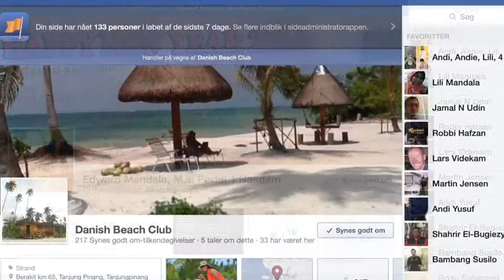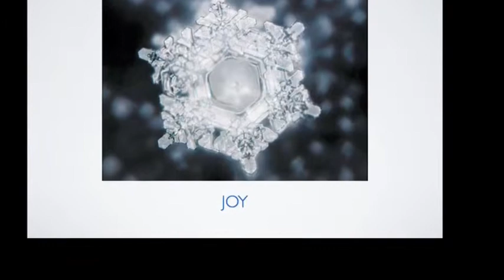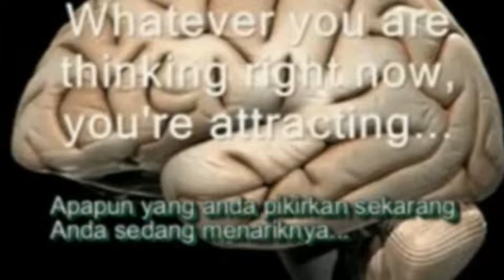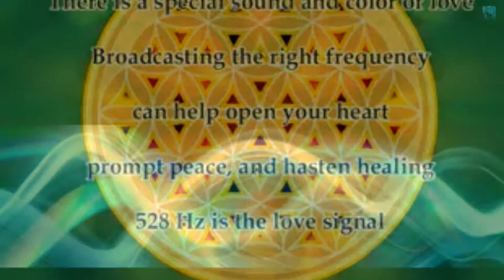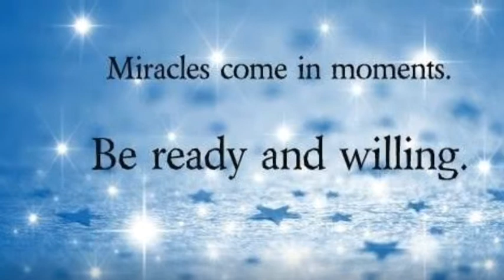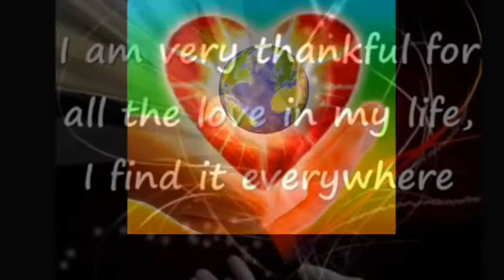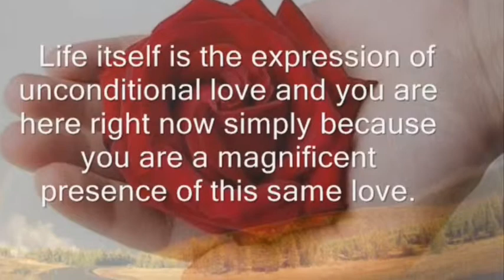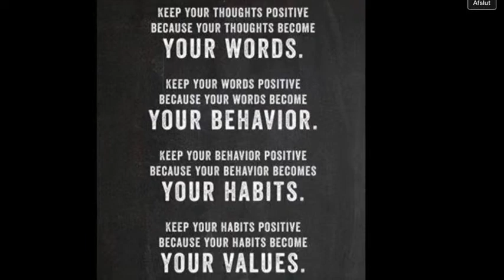Magnet Money part 72. Teknik menentukan Pilihan karena terlalu byk pilihan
Utk melihat semau video2 saya SHANTI MONEY MAGNET  dari part 1 sd 108  yg bisa memberikan info & terapi gratis.

Facebook saya yg lama Money magnet part 1-108 ( Shanti Nur  ) juga telah di hacker jadi bukan saya lagi yg bisa log ind .

Silahkan lihat video money magnet saya dari part 1 sd part 108F utk menjadi money magnet. Dan saya tinggal meneteap di Denmark luar negri sudah 23 tahun dan dgn teknik ini membantu abang saya utk tanahnya terjual dgn harga yg dinginkan. saya adalah bekerja sebagai tukang salon dan Terapis ( hypnotherapi, NLP, EFT, astrologi, ) Punya penginapan resort di Tanjung Pinang namanya dan sering mengadakan terapi gratis dipantai. silahkan join di facebook saya SHANTI SHREEM BRZEE utk mengetahui terapi missal. Dimana saya akan berada lagi di pantai saya utk 4 hari dari tgl 14 sd tgl 18 april 2017

Facebook lama saya  yg namanya SHANTI NUR HANSEN dihacker orang yg tinggal di Makasar utk jualan barang barang electronik. Oleh itu segera delete facebook lama saya itu dan  silahkan teman dgn yg baru facebook saya namanya Shanti Shreem Brzee. Silahkan kirim utk temanan ke saya .

Oleh itu silahkan  JOIN, BERTEMAN,  lIKE, SUKA Facebook saya yg baru link :
1.SHANTI  SHREEM BRZEE & BINTAN BRZEE ( privat facebook  saya )
2.BINTAN  BRZEE BEACH  (facebook resort saya )
3.SHANTI MONEY MAGNET 1 s/d 108  ( FACEBOOK BARU ) karena yg money magnet yg lama udah di hacker orang.
4.SALON NORA SHREEM BRZEE  ( FACEBOOK BARU )
5.HAIR EXTAINSION ( FACEBOOK )
6.CAFE SHREEM BRZEE TANJUNG PINANG KM 8 TANJUNG PINANG.
7. YOGA RETREAT BINTAN BRZEE BEACH ( FACEBOOK )

Segera mendaftarkan diri utk acara gratis terapi massal weeekend time . Yg mana salah satu acara ini saya isi utk membimbing utk bermantra bersama2 dlm waktu yg sama. Dan apa bila yg ikut 50 orang maka Kita mengumpulkan point 108 x shreem breeze x 50 orang = 5.400 point x 3 kali sehari dlm 2 hari...jadinya 5400 point x 3 hari = 16.200 point x 2 hari jadinya = 32.400 point yg dicapai utk 2 hari saja. utk menarik keberuntungan, kelimpahan, kemudahan , cita-cita, keselamatan, kesehatan. Dan diadakan pagi, sore, malam yg makan 15 menit sekali jalan. Ayo cepat daftar. Karena keinginan yg sama Dan waktu yg sama Dan dilakukan bersama2 maka energinya begitu besar sekali dari pada buat sendiri2. Ini kayak laser hasilnya bila dilakukan bersama2. Dan teknik2 utk lebih memperkuat mantra ini lebih bekerja Dan menghasilkan akan saya tunjukan nanti diacara ini jumat sore ,sabtu Dan Minggu tgl . Ayo kontak ipar saya Lili Anggriani Mandala yg mana FOTO FOTO dia sudah anda sering lihat divideo2 magnet money. Bisa berteman dia di facebook nya skr. Bagi yg hanya Mau beli kaos Danish Shreem brezee harga 150 rp termasuk ongkos kirim . Dan Hubungi lili. Warna kuning Dan warna orange adalah warna kekayaan Dan kesembuhan. Dan bagi yg punya blok2 sabotase, kebiasaan jelek, tdk baik ditulis disebuah kertas Dan buat kenapa, mengapa, karena apa Dan mau jadi apa , gimana. buat lebih spesifik masalahnya sehingga tahu apa masalahnya. Terapi pelepasan blok2 akan dimulai hari sabtu. Pelepasan blok harus dibuat awal agar pemasukan positip2 lebih mudah kalau blok sudah lepas, terbuka , mengurang atau hilang.

Saya berada 3 minggu hotel saya di  Bintan  Brzee Beach BERAKIT KM 65 Pualau Bintan.  pd bulan jan 2018 karena saya menetap di Denmark sudah 22 thn. . jadi Fun fun saya dari youtube video magnet money/ magnet cinta, magnet sehat  bisa ketemu saya atau utk mengikuti terapi gratis massal ini utk meditasi/ bermantra bersama, hypnosis, NLP, EFT, yoga  utk mencapai kedamaian kita utk membuka blok2, utk jadi sehat,  kaya, jadi acara ini tdk ada waktu utk masak2 karena waktu kita hanya utk terapi massal dan bisa beli makanan dan minuman di acara ini di Bintan Brzee Beach . Silahkan join sekarang dan kasih info di wall facebook money magnet money saya  utk yg lain tahu siapa siapa  yg bisa datang utka cara ini utk datang bersama2 dari pelabuhan tg pinang atau dari airport tg pinang utk  ikuti terapi, bermeditasi 3 kali sehari bersama saya tiap pagi dan sore, dan malam utk mempercepat impian tercapai. Yg mana acara ini saya bersama kemenakan saya Andi Musdiawati ( NLP; EFT, Hypnosi; TAROT reader ; Channeling, yoga  )

Tanjung pinang bukan Pangkal pinang

Silahkan melihat video terapi massal di Bintan Brzee Beach Silahkan join utk mendaftar ikut.
Silahakan lihat info terapi gratis massal ini di video money magnet part 103 & part 104 utk informasi utk bagaimana datangnya dan acaranya